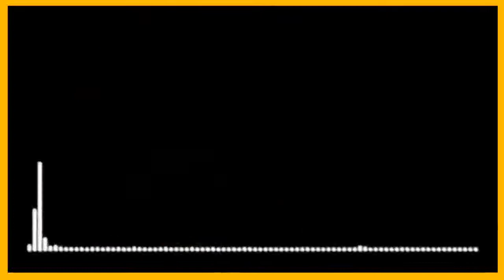Radio Drama Series II Gandevta (गणदेवता) by Tara Shankar Bandhopadhyay II EP #11